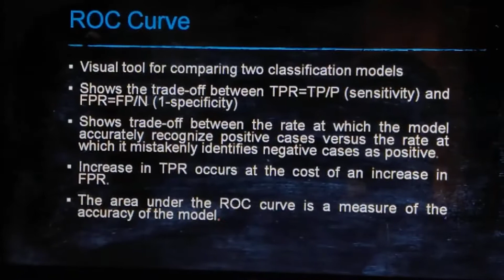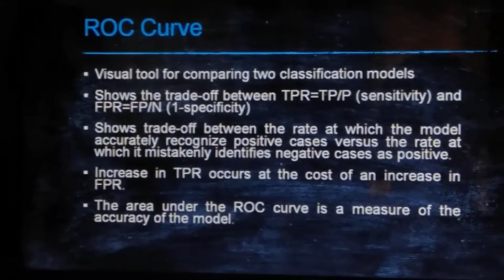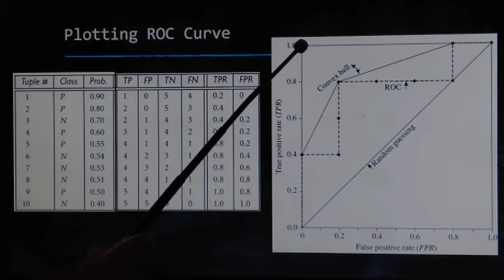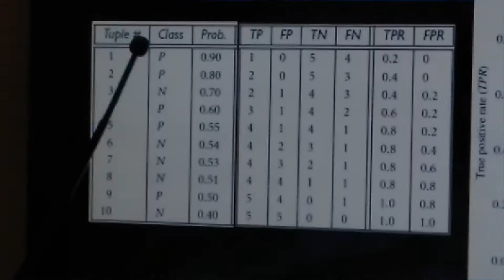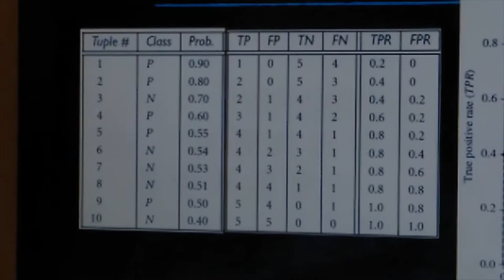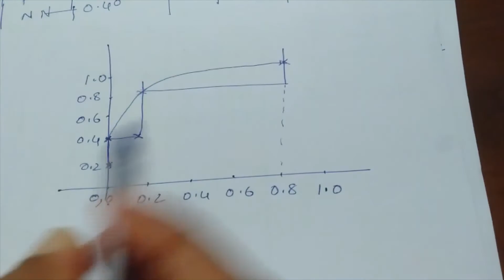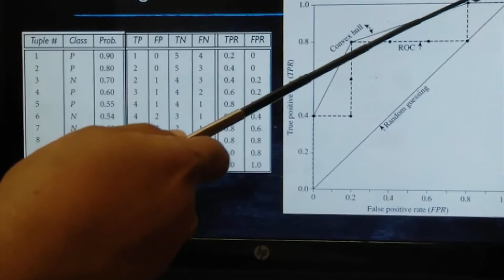Machine Learning Class 16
ROC tutorial